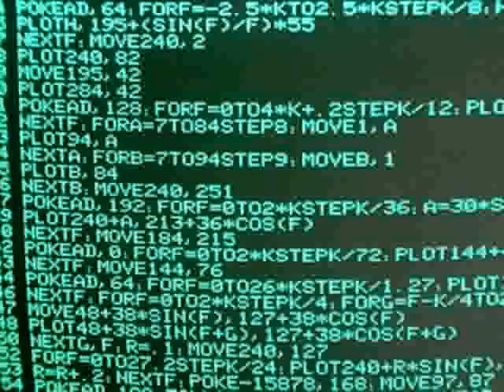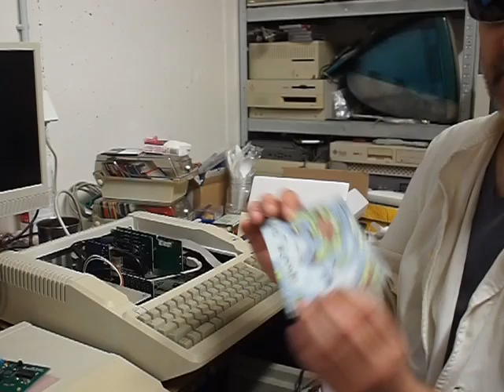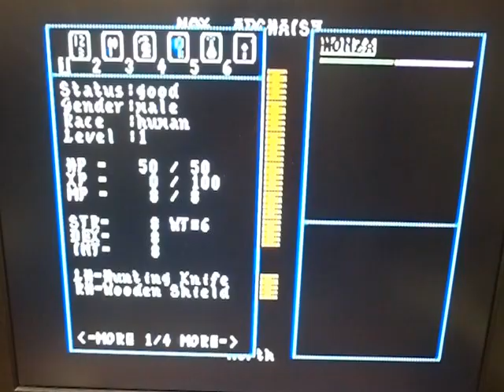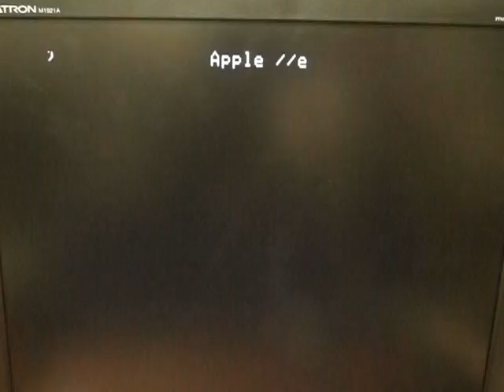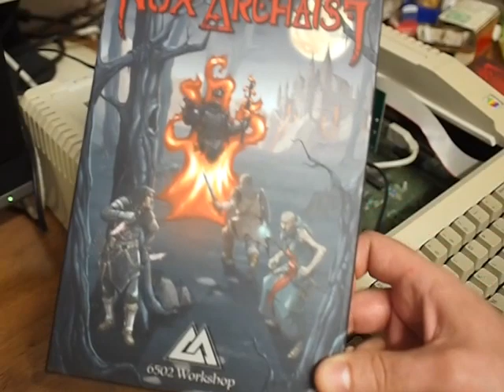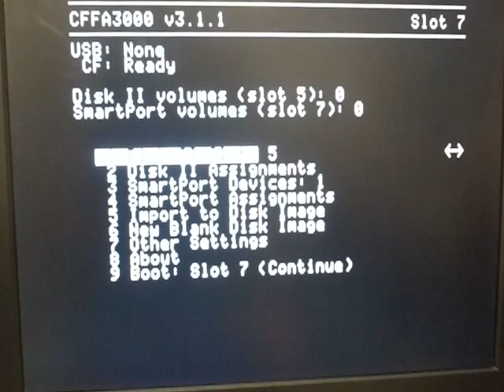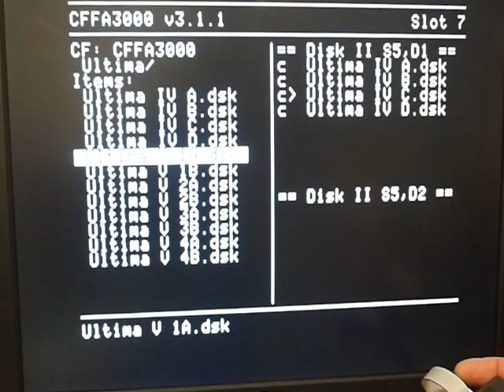VideoCast: Nox Archaist, RPG pro Apple ][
Hexadecimální Doupě: nové RPG pro Apple ][, krabicové vydání jednoho z největších projektů pro osmibitový Apple poslední doby. Materiál k článku . Hexadecimal Lair: new RPG for Apple ][, collector edition of one of biggest recent projects for 8bit Apple.